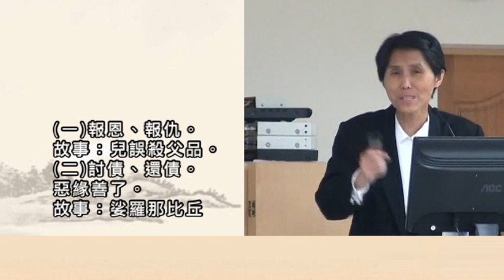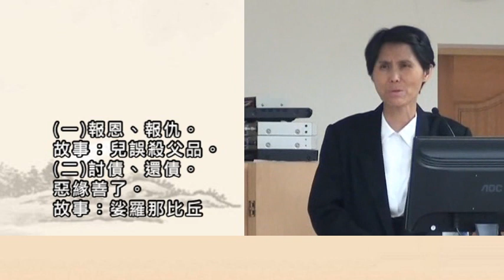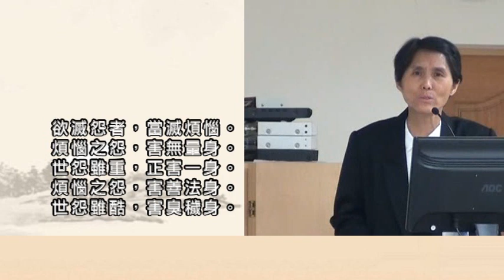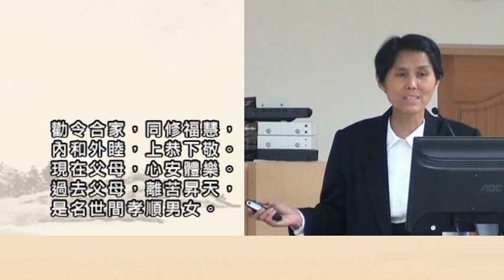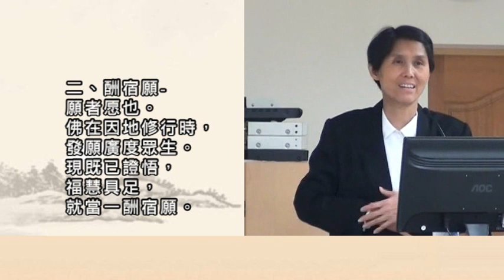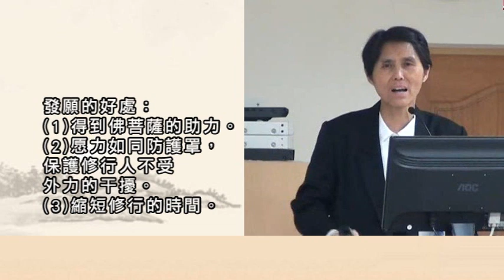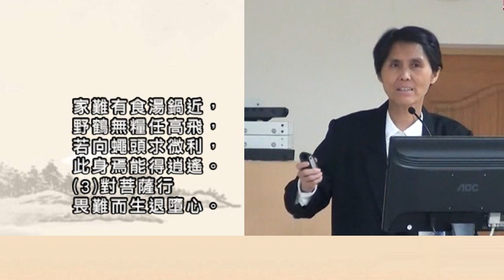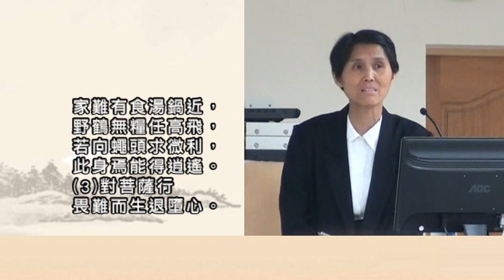002【新版】戴德佛堂【楞嚴經】 102 /01/10